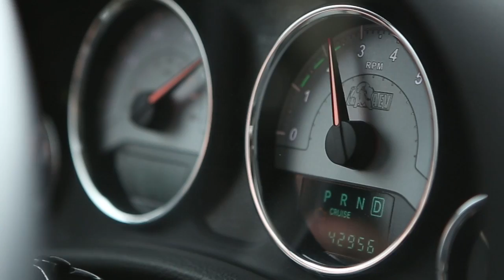Pollard Jeep 2014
Easter Jeep Safari with Pollard Jeep.